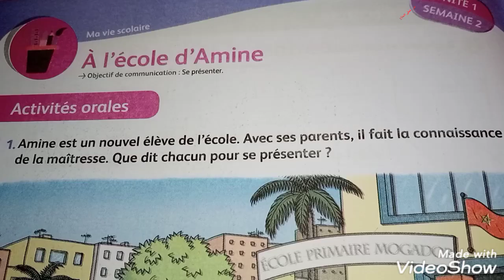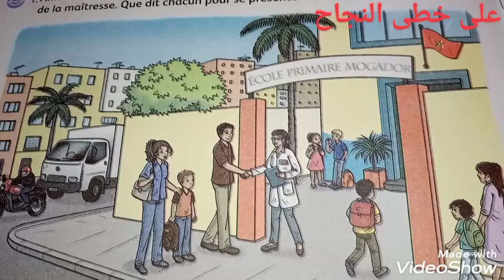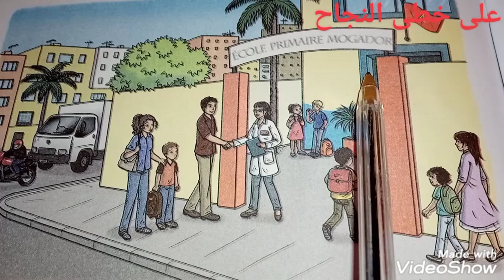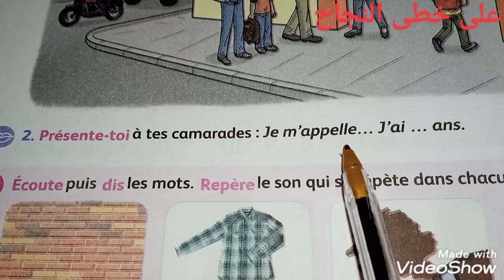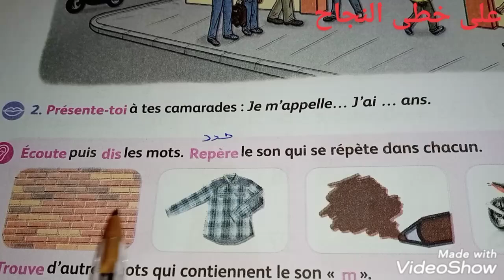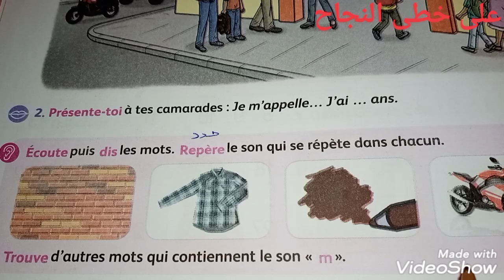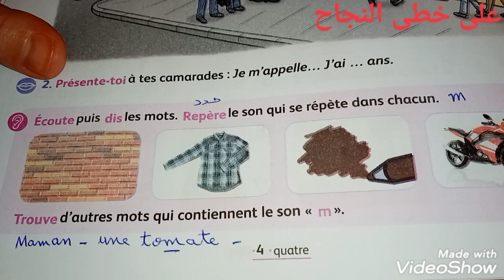2 AEP mes apprentissage en français page 4/À l'école d'Amine